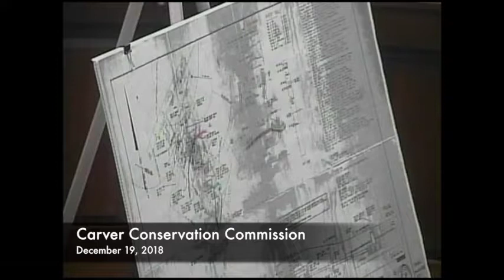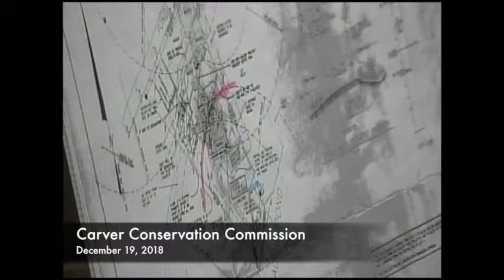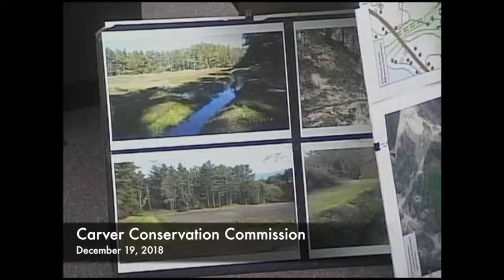Conservation Commission 12/19/18